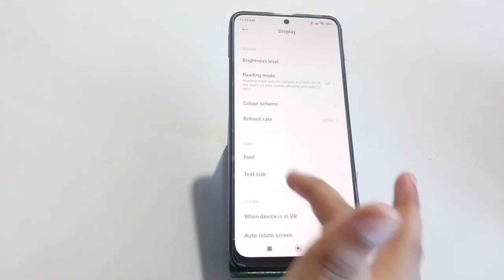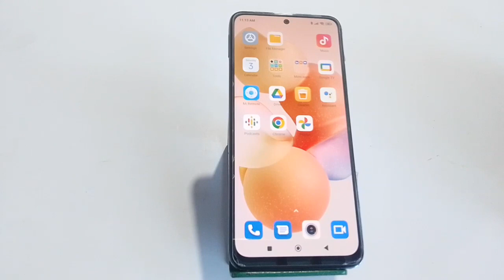How To Change Screen Lock Time Setting In Redmi Note 11 SE, Redmi Note 11 SE,Sleep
How To Change Screen Lock Time Setting In Redmi Note 11 SE, Redmi Note 11 SE,Sleep Time Setting

How To Changescreenlock Time Setting In Redmi Note 11 SE, Redmi Note 11 SE,